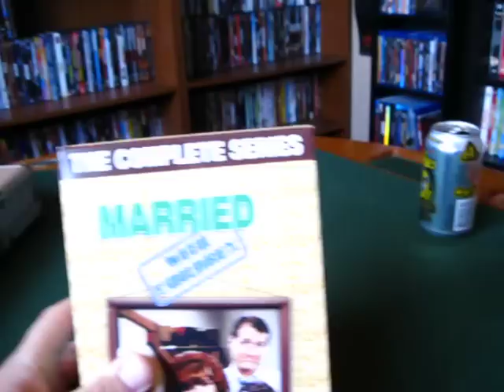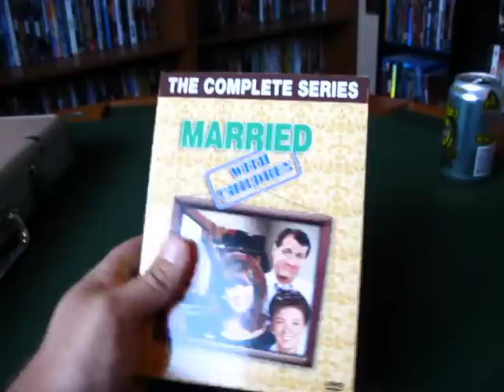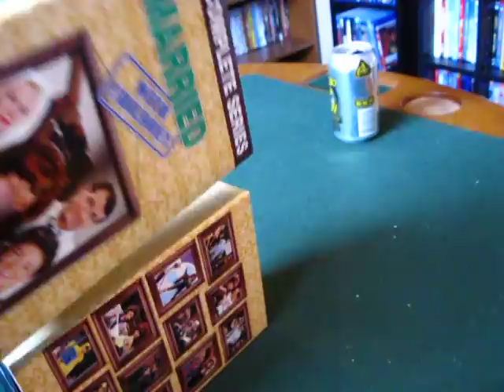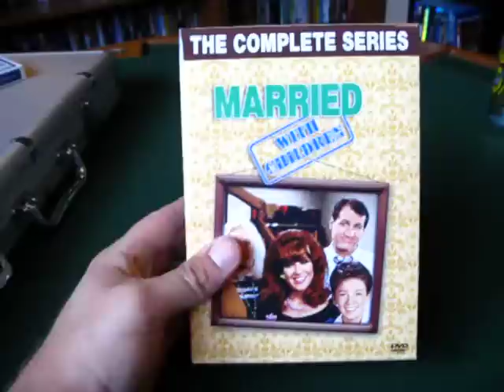Worst Packaged Box Set EVER!!!!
This is a joke man, Not horror related but still, this is the worst packaged box set ever, its nuts how pathetic this is ahhahaha, I love it! Like I said, not HORROR related but I had to show this off baja!!!